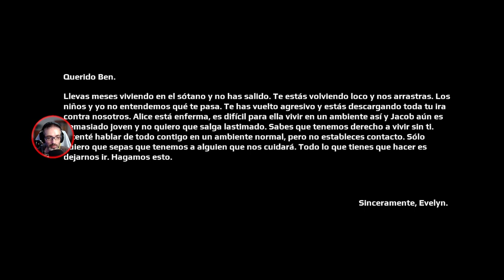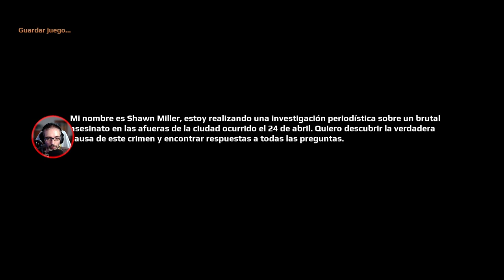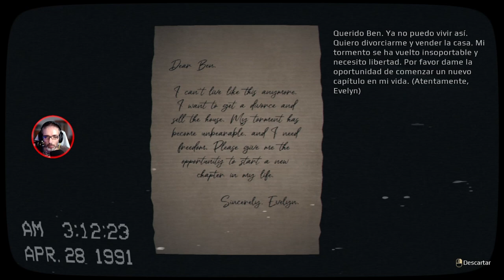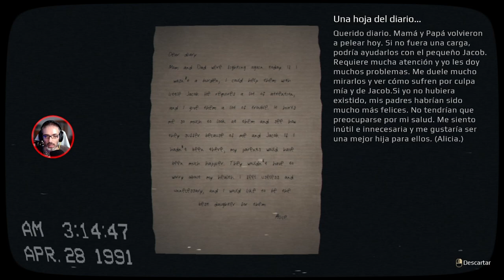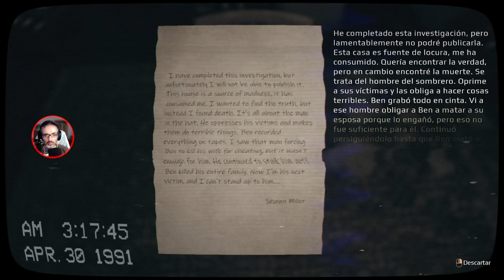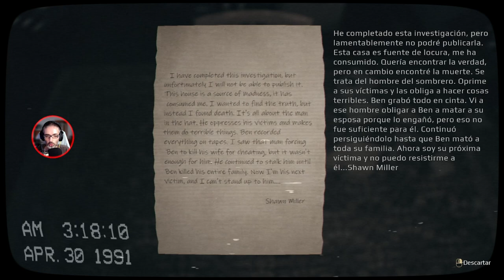APRIL 24th (JUEGO COMPLETO) GAMEPLAY ESPAÑOL PC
NUEVO JUEGO DE TERROR EN EL CANAL!! APRIL 24th

The main character is an experienced journalist who always strives to uncover the truth. He manages to gain access to the house, which is guarded by the police.